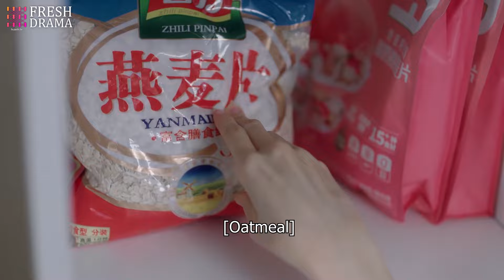Wrong Bed, Right Husband EP04 | Mistakenly she becomes the CEO's wife in place of her twin sister